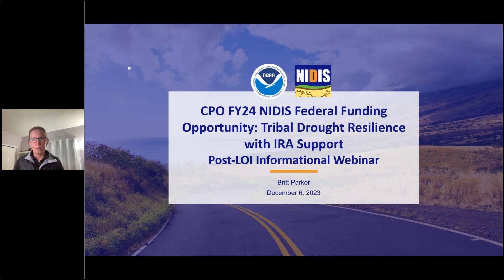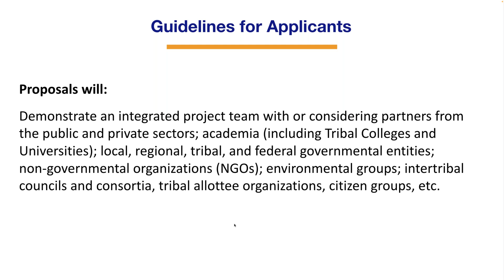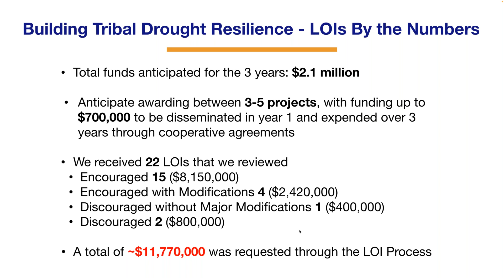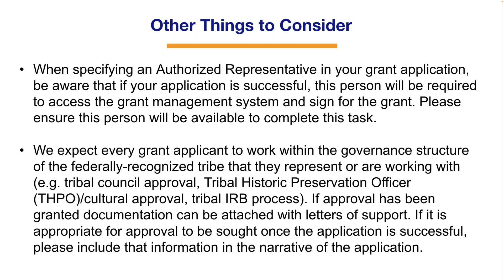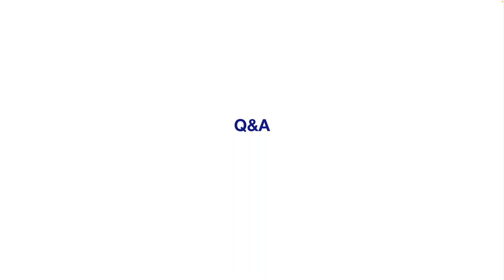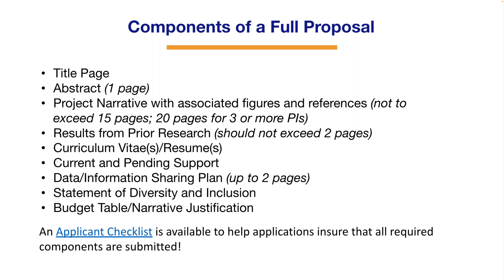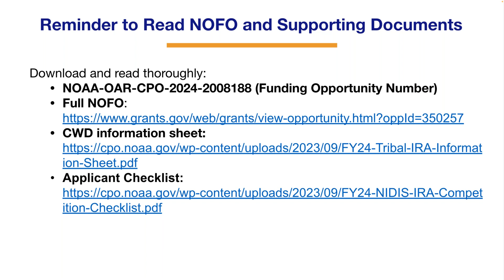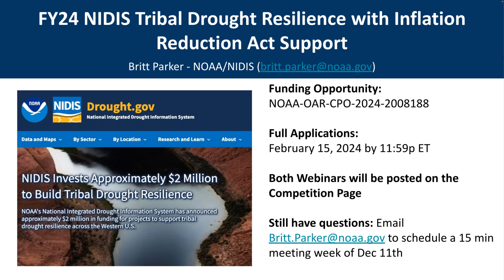NIDIS Coping with Drought Webinar: Tribal Funding LOI Feedback & Application Requirements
In September 2023, NIDIS announced approximately $2 million in funding for projects to support tribal drought resilience as part of President Biden’s Investing in America agenda, under the Inflation Reduction Act. The Climate Program Office FY24 NIDIS Tribal Drought Resilience with Inflation Reduction Act Support competition will focus on addressing current and future drought risk on tribal lands across the Western U.S. to support decision-making and build tribal drought resilience in a changing climate.

The competition lead held an informational webinar on October 4, 2023. This webinar provided information on the competition, the letter of intent, and application requirements.

This second informational webinar was held on December 6, 2023.